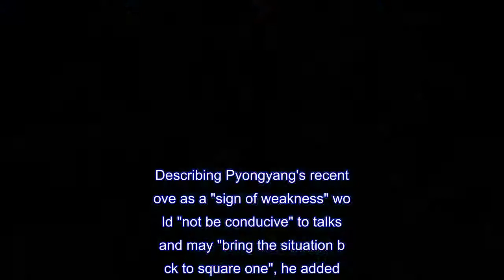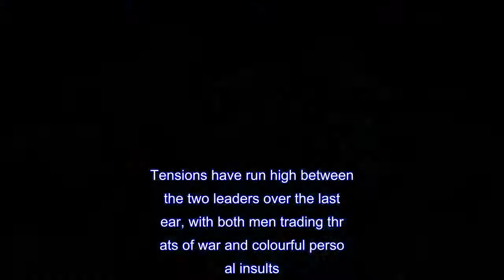US 'deliberately provoking' us over peace talks, North Korea says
North Korea has accused the US of "deliberately provoking" it ahead of the landmark summit between Kim Jong Un and Donald Trump.A spokesman for the North's foreign ministry warned Washington that claiming Pyongyang was forced into talks by US pressure risked returning the peninsula "back to square one".The two leaders are set for the first ever face-to-face meeting between a sitting American president and North Korean leader, with a date and venue set to be announced soon.Mr Trump has credited his "maximum pressure" campaign of tough rhetoric and tightened sanctions for a historic summit between Mr Kim and South Korean President Moon Jae-in last month.During the talks, Mr Kim gave a tentative commitment to ridding the North of its nuclear weapons and facilities.And last week, Mr Trump said Washington's "strength is going to keep us out of nuclear war".The remarks threatened to undermine the current "atmosphere of dialogue", the spokesman for the North's foreign ministry said.Describing Pyongyang's recent move as a "sign of weakness" would "not be conducive" to talks and may "bring the situation back to square one", he added.The spokesman did not explicitly mention the Kim-Trump summit, and Pyongyang has yet to make any formal announcement of their planned meeting.The spokesman's comments were among the very few the North has made since Mr Trump agreed to the meeting in March.Tensions have run high between the two leaders over the last year, with both men trading threats of war and colourful personal insults.